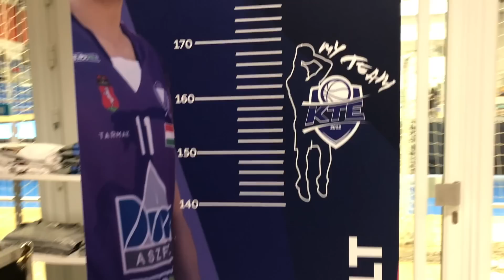Életem első NB1-es meccse! - Throw Us Back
🏀 NBA Mezekről vagy NBA Mezekkel.  ⛹🏻‍♂️ Kátai Tamás aka @throwusback magyar hangjával.